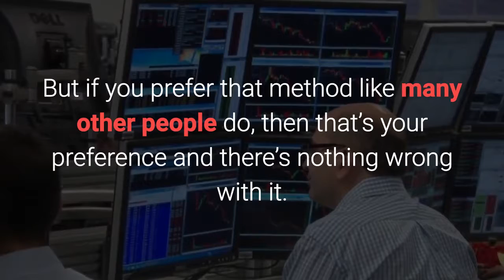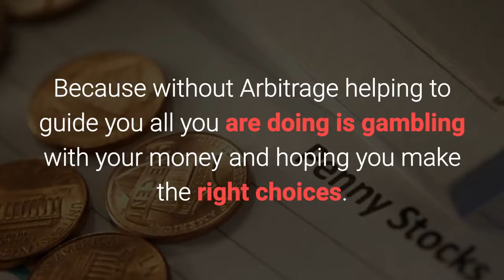Swing Trading Indicators